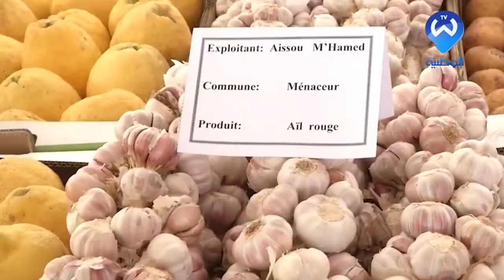تنمية القطاع الفلاحي في الجزائر مشاريع ضخمة تنتظر التجسيد